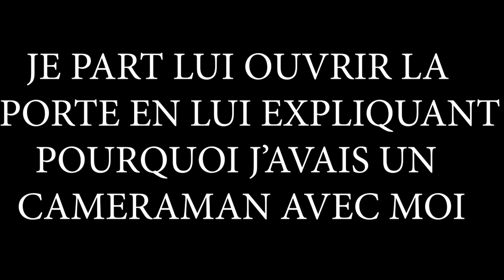JE PIÈGE UN PLOMBIER MALHONNÊTE ( REUPLOAD ) ( CAM OFF )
Salut internet !

Dans cette vidéo je vais piéger un plombier qui escroque les gens !